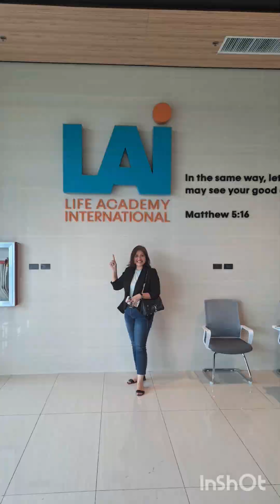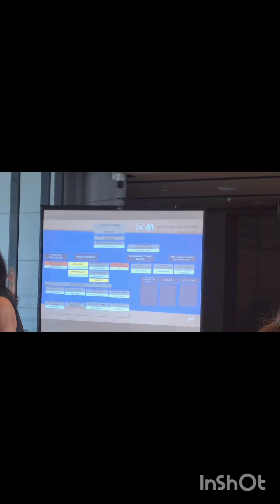jtk 2024 Ccfmi orientation